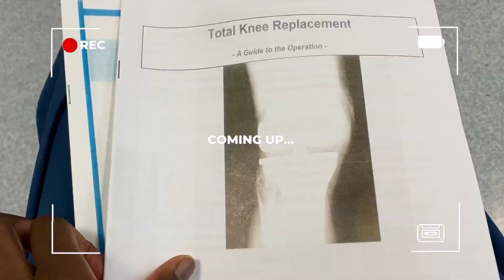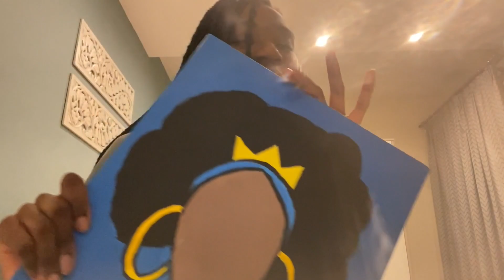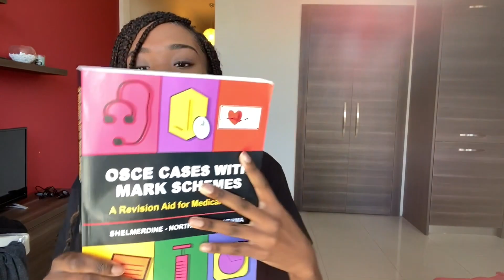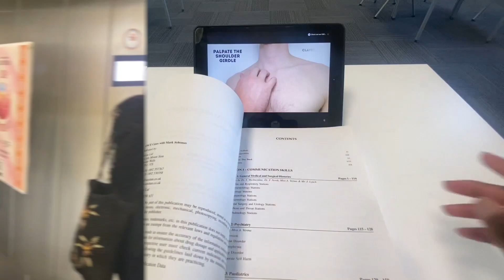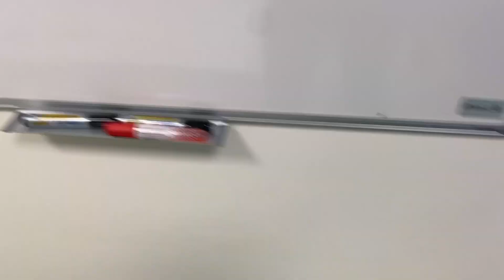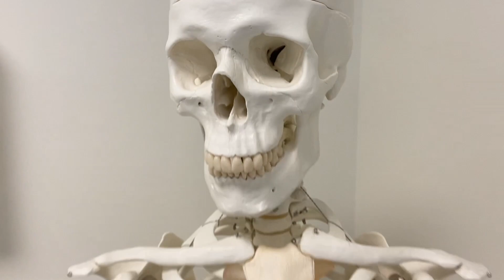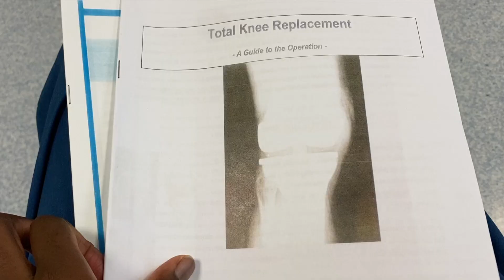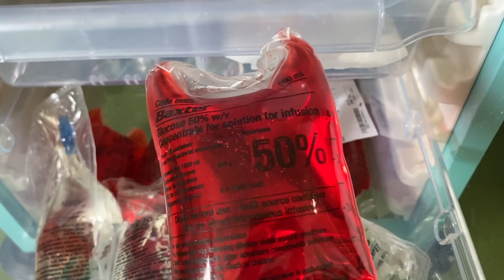A Week in the Life of a Medical Student | Romanticising Medical School | Clinical Skills & Art Class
Hey LOH family,

I'm Helena, a 4th year medical student and biomedical science graduate.
I create content related to medical school, biomedical science, lifestyle, travel vlogs and more.

CATCH UP WITH MY PREVIOUS VIDEOS ♡